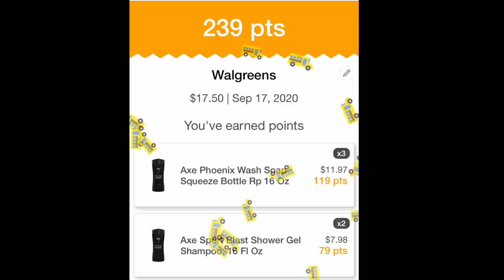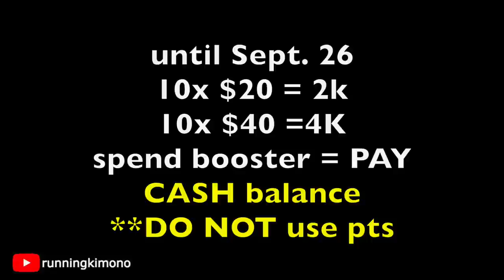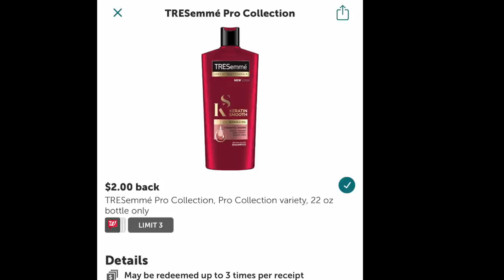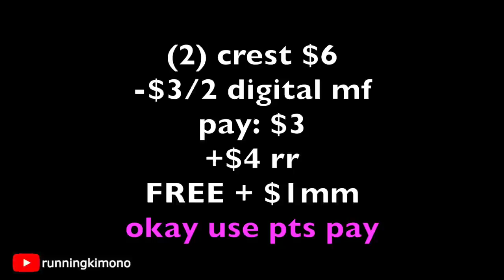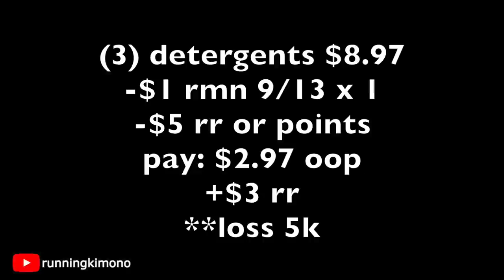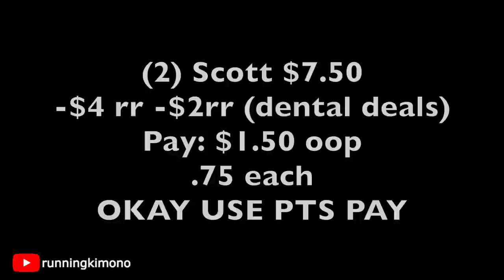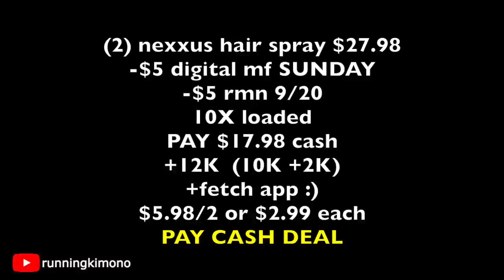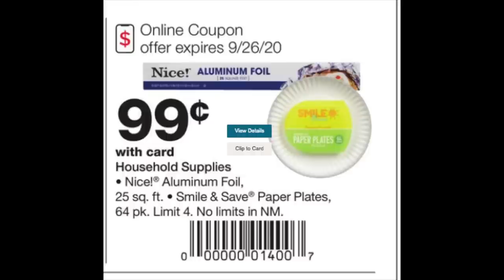Walgreens **SUPA DEALS** Sept 20-26!